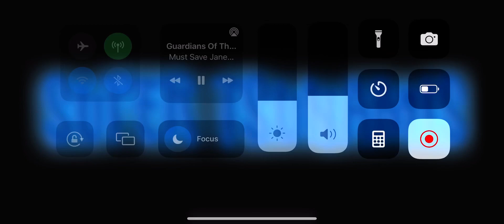Super Tsunamis Theme in Disaster Warning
Multiple waves are heading towards Retro Hills!

Seek high ground! These tsunami waves can be dangerous towards life!

Huh?! We are getting reports of SUPER TSUNAMIS!  SEEK ANY HIGH GROUND YOU CAN BEFORE THEY ARRIVE!

SUPER TSUNAMIS are striking! Seek high ground!

[Old Super Messages]

Multiple waves are heading towards Abyssyal Zone!

THIS JUST IN! These waves have been classified as 'super tsunamis'! SEEK HIGH GROUND NOW!